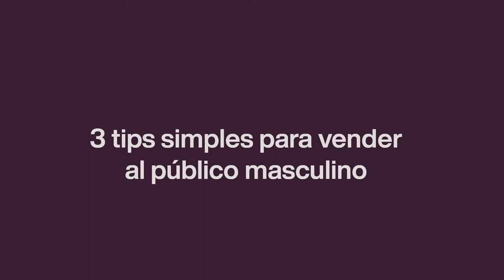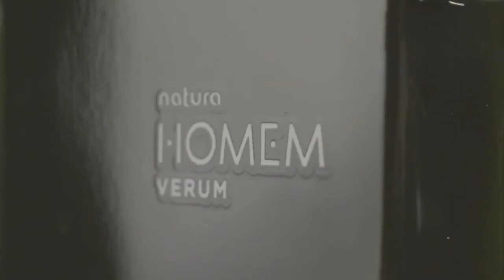Incrementa Tus Ventas Con Perfumeria Masculina Natura Perfumeria Natura